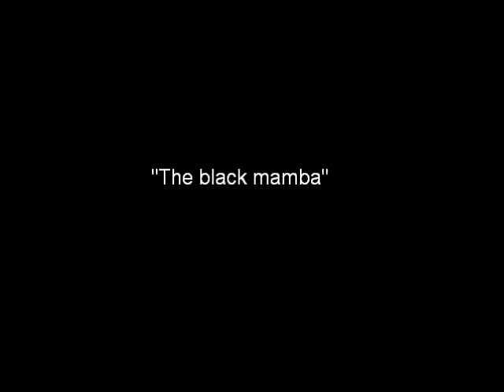Kobe Bryant plays with Ryan Gomes - Lakers vs Clippers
kobe bryant clowns toys play with ryan gomes - los angeles clippers vs los angeles lakers ... lakers loose.
blake griffin pau gasol baron davis eric gordon andrew bynum deandre jordan the black mamba